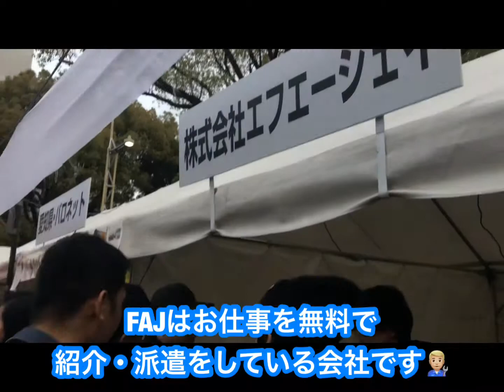Hãy tham gia lễ Hội FAJ Fukuoka 25,26 tháng 5 nhé!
◇FAJ fukuoka festival

Công ty giới thiệu nhiều việc làm hấp dẫn và hoàn toàn miễn phí!
Không chỉ việc làm thêm và cả việc chính thức, chuyển việc cũng giới thiệu luôn!
Không chỉ công việc, công ty còn cung cấp dịch vụ điện thoại và cho thuê nhà nữa đó nhen 😍

FAJ hiện tại có tổng cộng 37 chi nhánh trên toàn quốc, rất là lớn đó nghen bà con!
Cho dù bạn có nhu cầu tìm việc hay không, chỉ điền bản khảo sát đơn giản rồi cùng chơi trò bắn tên!
Cho dù bị trượt cũng có quà nghen! Hô hô hô!
Mại dzô mại dzô, mọi người xúm lại chơi cho dzui nè!